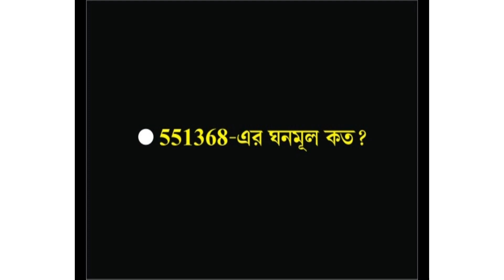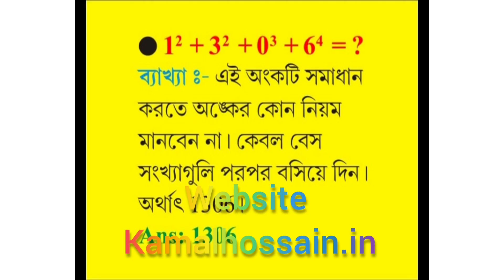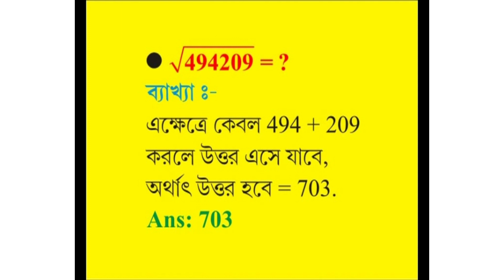সংখ্যাতথ্য উত্তরের কৌশল